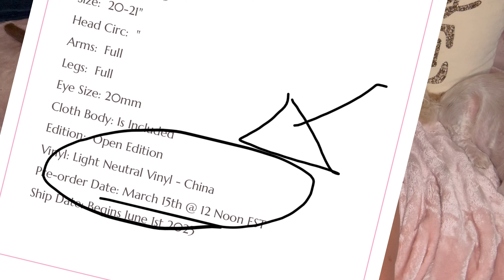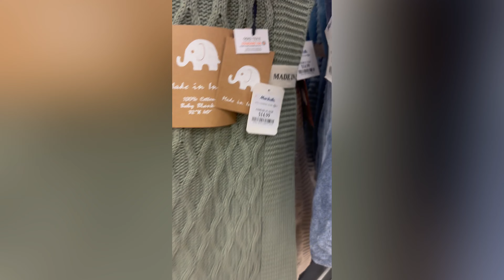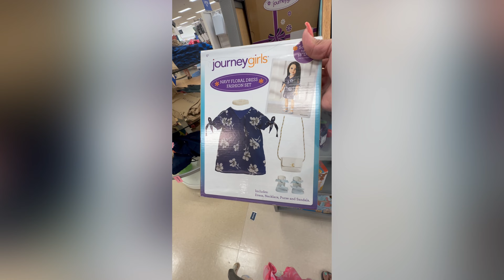Come See My 11 Inch Baby